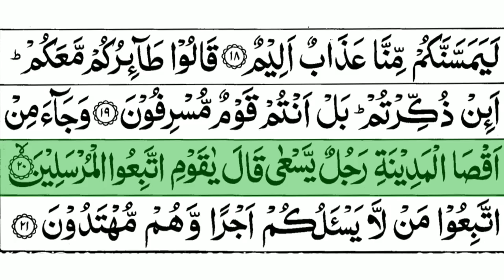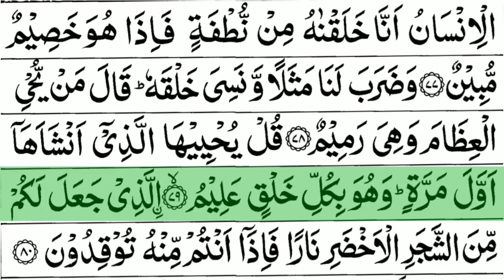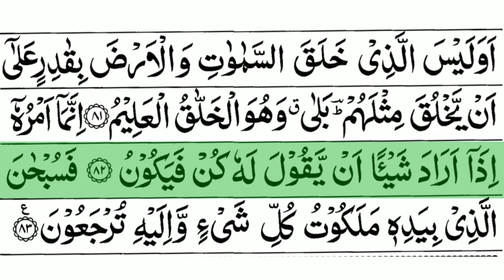Surah Yaseen (yasin): The Heart of the Quran || Spiritual Guidance and Divine Blessings ||سورة یٰسین